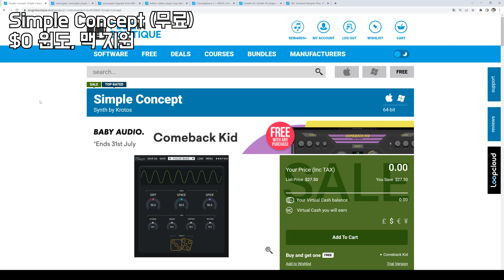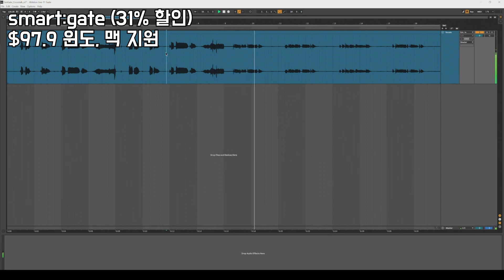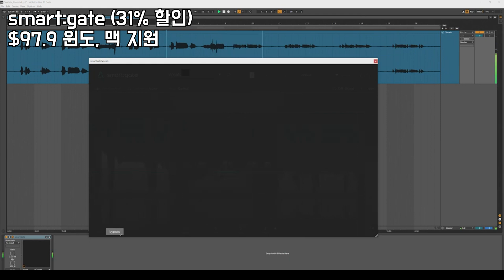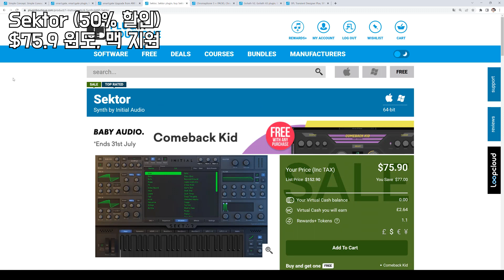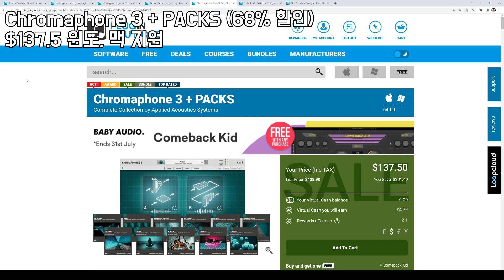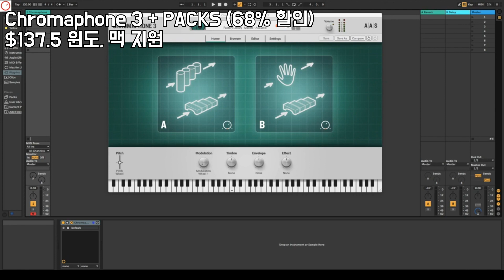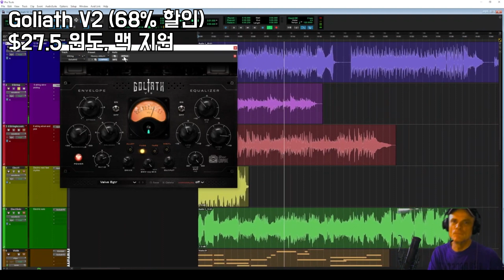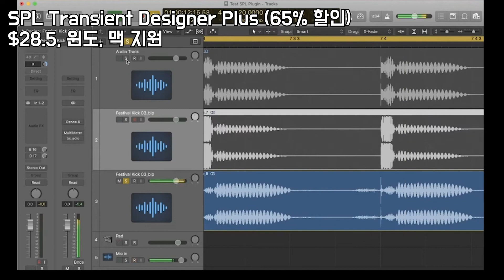나중에 받아야지 하면 놓침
00:00 Simple Concept (무료)

01:30 smart:gate (31% 할인)

smart:gate Upgrade from ANY Paid sonible Product (49% 할인)

03:00 Sektor (50% 할인)

04:30 Chromaphone 3 + PACKS (68% 할인)

06:00 Goliath V2 (68% 할인)

07:30 SPL Transient Designer Plus (65% 할인)